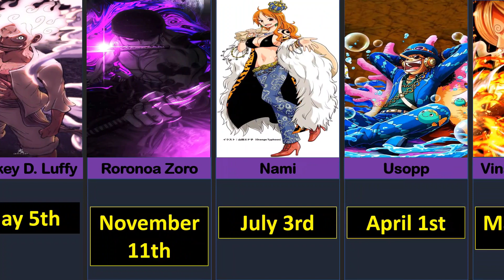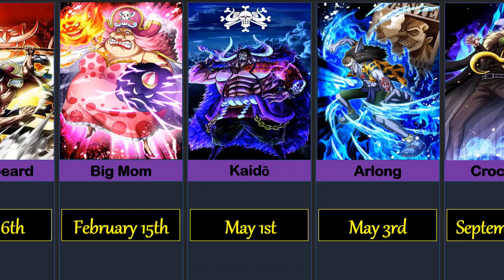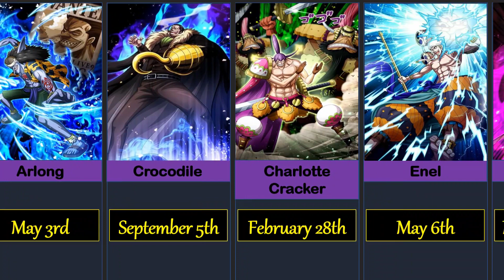Which OnePiece Character are you according to their Birthday| Part-1